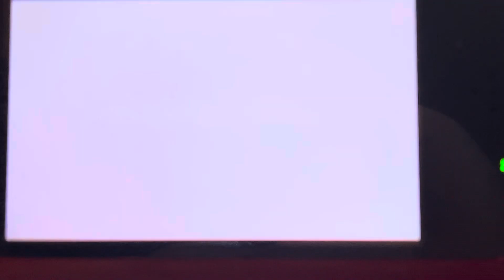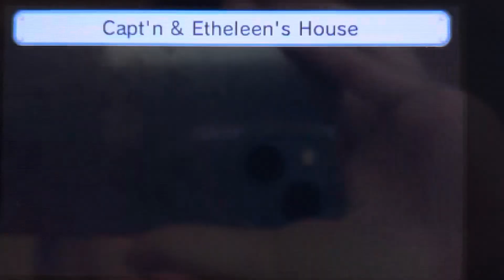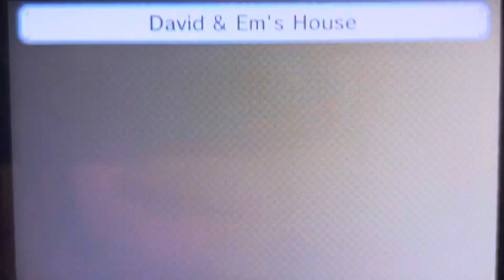Tomodachi Life part 2070 // let Mii like kawaii things, dangIT!! 😤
lol

Why/How do I have so many Tomodachi Life videos? A: I film it on my iPhone off my 3DS screen. I film them back-to-back and upload them straight to the YT app unedited (for the most part). I like to keep the average part about 5min in length, and this series has gone on for 3+ years (as of 2024) and I just love this game ❤️